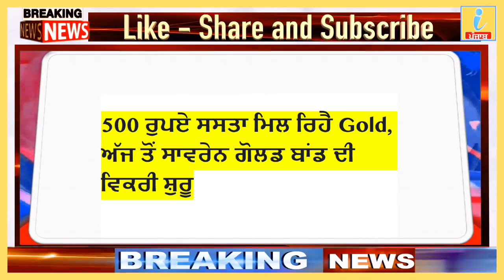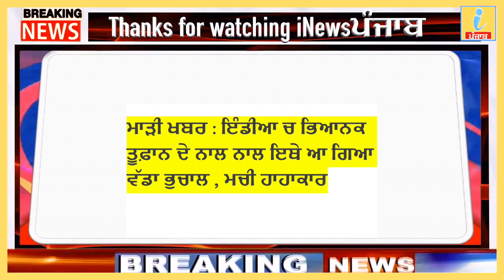18 May 2021, Punjab news, Nonstop News, Today Punjab News, pm modi, iNews ਪੰਜਾਬ